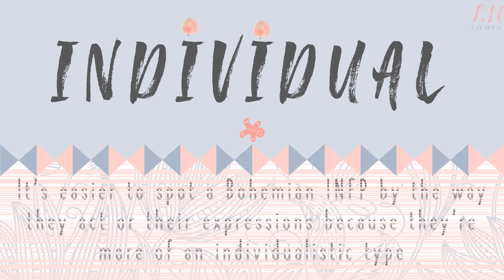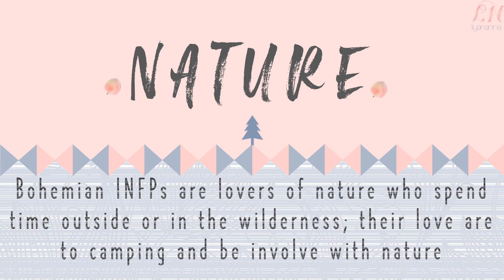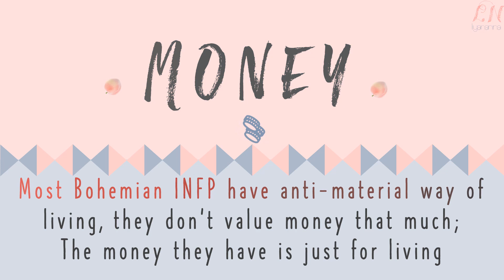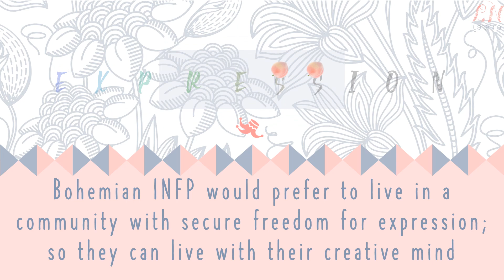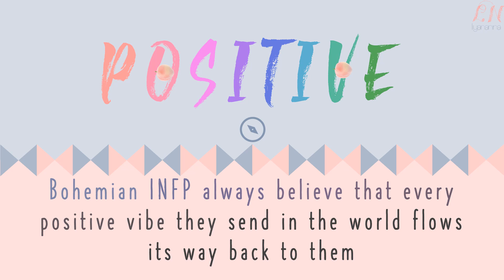Introvert INFP Personality Is Secretly A Bohemian!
Introvert INFP 16 Personality Bohemian Lifestyle